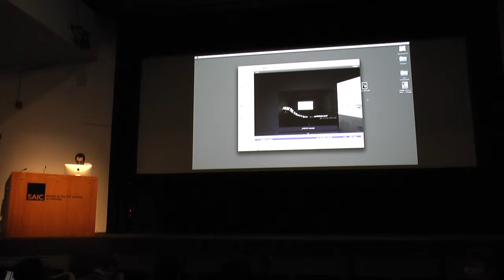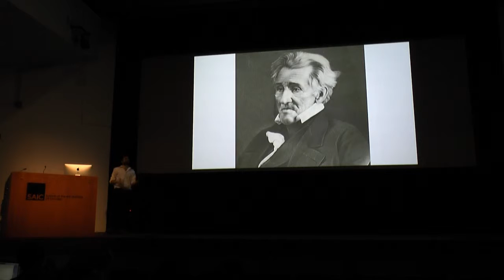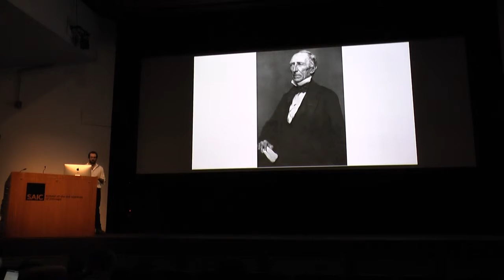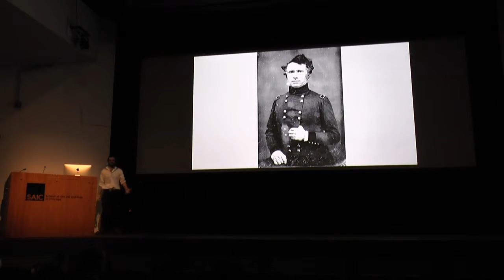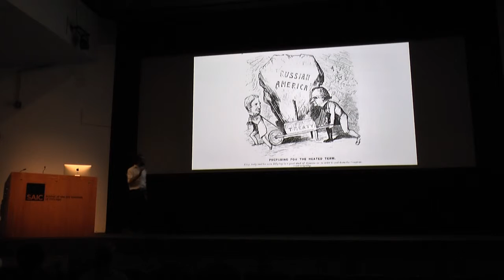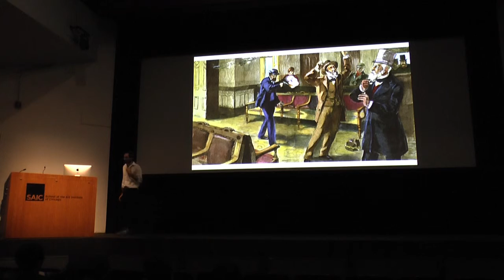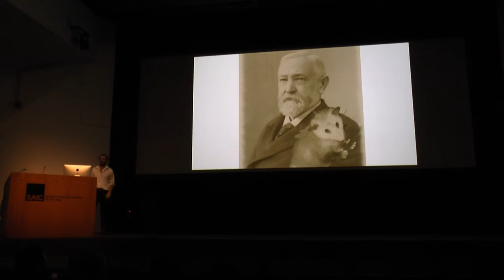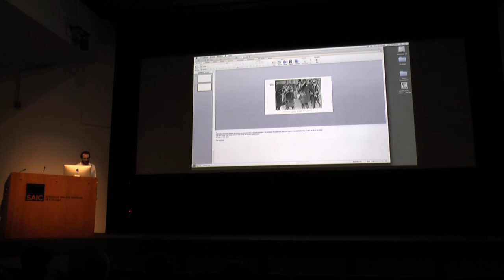Presidents: John Quincy to Mckinley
A presentation of the Presidents John Quincy Adams to William Mckinley.